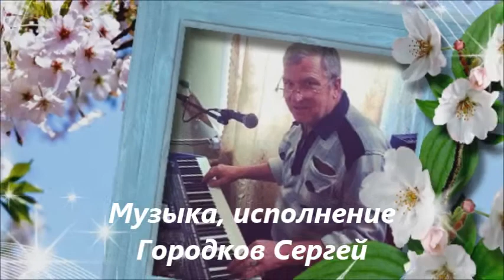Ирочка Ириночка Муз. исп. Городков Сергей, сл. Нателла Манчхава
Слова -  Нателла Манчхава
Муз. исп. Городков Сергей
Видеоряд - Абрамова Вера